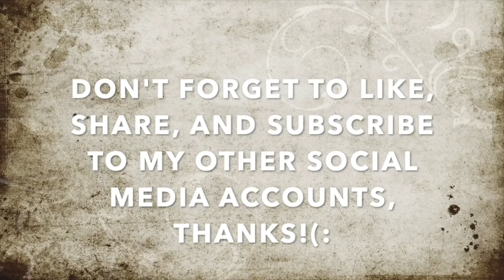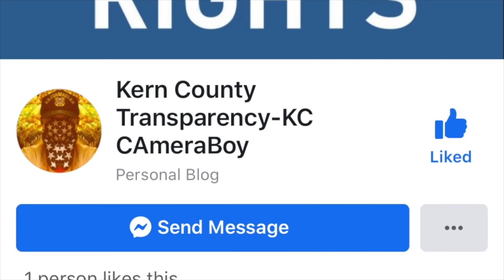"You're Not Trespassing, But Companies Are allowed To Take Over Sidewalks" Says GrandPa Bob Lying